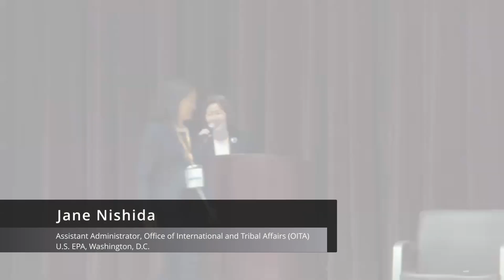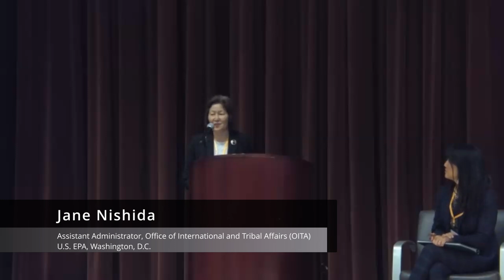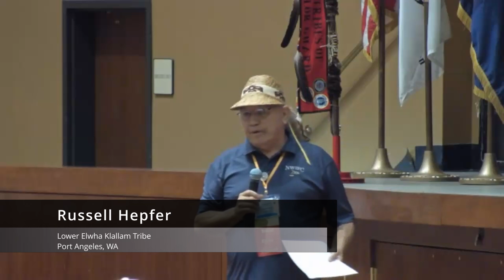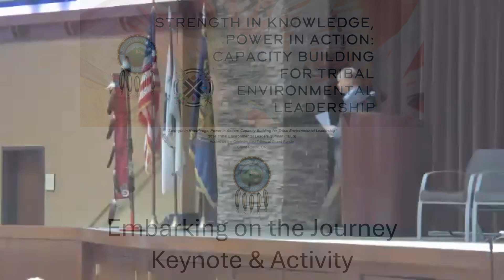TELS 2024 Day 2 Embarking on the Journey Keynote & Activity